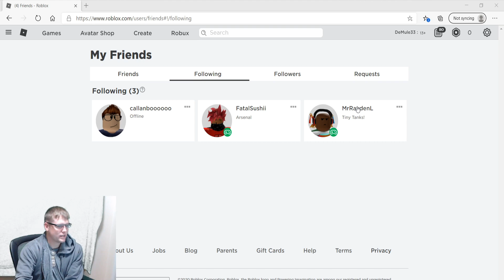Roblox Tiny Tanks I surprise Rayden, 2/3 Roblox Robux $10 gift card hidden code video. Read below!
First of three videos that contain part of the Roblox Robux gift card code.

The rules are simple we will place part of the code for the Robux in our next three uploaded videos. Live videos will not contain the code. You don't need to do anything to win outside of being the first person to get the three code pieces. I take no responsibility in the giveaway other than pasting the three parts of the single code. There is only one code!

Father and Song Gaming, Father wins at Roblox Arsenal

Take control of a tiny tank and blast your way through several maps and game modes in this chaotic multiplayer shooter.  Invite your friends, unlock new tanks, and upgrade your rigs to suit your needs.  On PC, Mac, and Xbox One.

Developed by Sharksie, Gusmanak, and NWSpacek